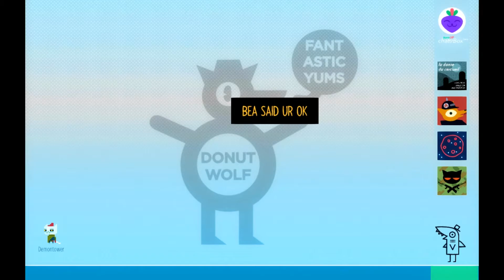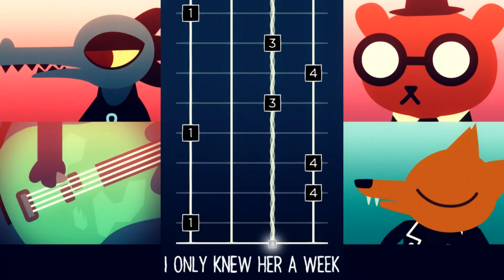Rampage 🐱 E7 🐱 Night in the Woods ( commentary indie games review walkthrough)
Night in the Woods is a fantastic little game it suits my sense of humour to a tee. It's been a while since I've found a game that's both fun to play and makes me laugh so much.

It's got a great sounds track, and is very atmospheric indie game.

Join me and I guide the sarcastic Mae through her adventures.

About Night in the Woods

 commentary review walkthrough